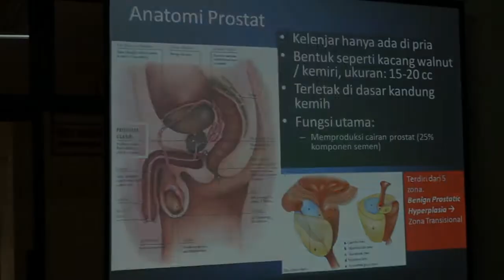Promosi Kesehatan Rumah Sakit (PKRS) oleh dr. Indra Fahri, Sp. U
Promosi Kesehatan Rumah Sakit (PKRS) oleh dr. Indra Fahri, Sp. U dengan tema  "Pembesaran Prostat Jinak"